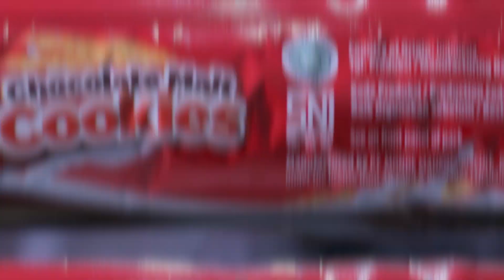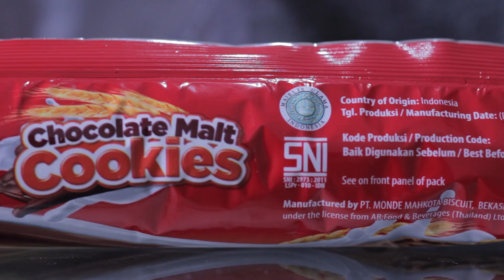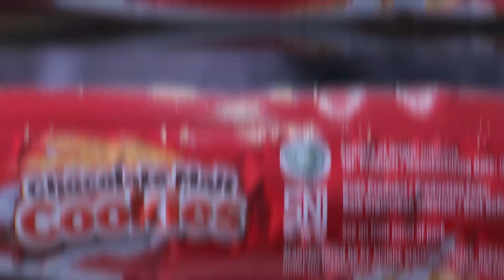[REVIEW] Ovomaltine Biskuit / Ovaltine Cookies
Kita coba biskuit ovaltine sobat jajan
apakah kemanisan kaya susunya?
atau malah jadi berkurang manis-manisnya???